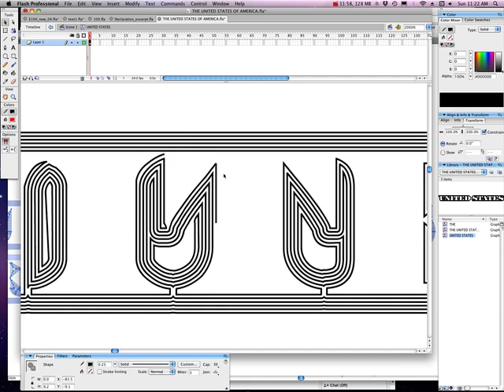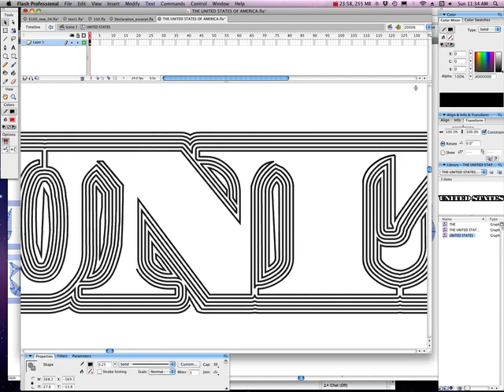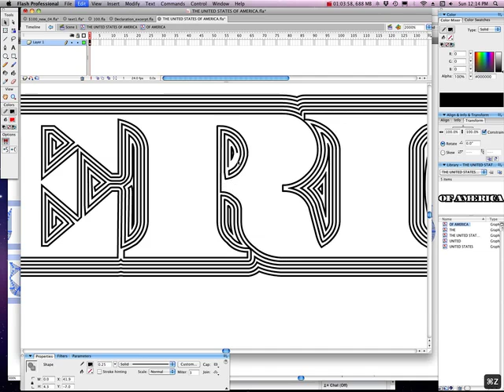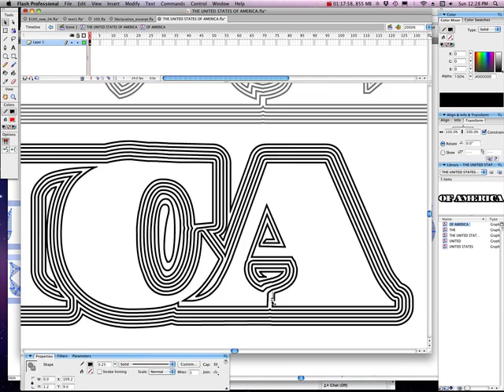Single Line Art: THE UNITED STATES lettering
Making single-line art for stitching. I began with concentric offset lines made in Illustrator. To turn them into as few paths as possible, I had to adjust the vertices and connections manually, adding small lines some places and removing them others. I'm not aware of any way to automate this yet, because there are so many aesthetic considerations. This is for the upcoming $100 Bill Quilt, part of PaleGray Lab's Quilt Money project. Screen capture shown at 24x real speed. Software: Macromedia Flash 8 (the good stuff from before Adobe bought it).